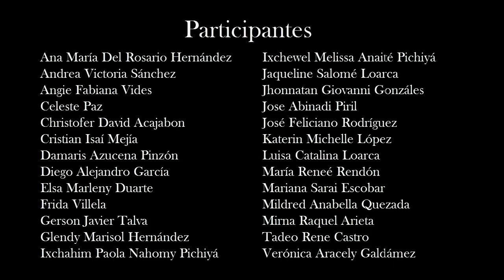Rio Polochic/ Narciso Chavarría /Orquesta de Flautas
Con la Orquesta de Flautas del Conservatorio Nacional de Música
"Germán Alcántara" en su programa de  Fin de Semana (ACNM)